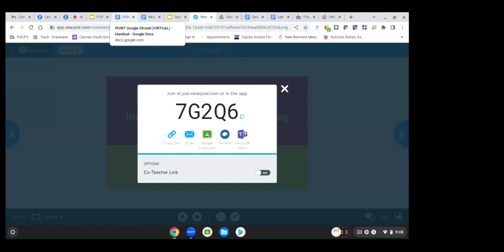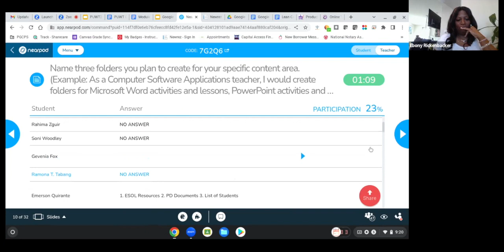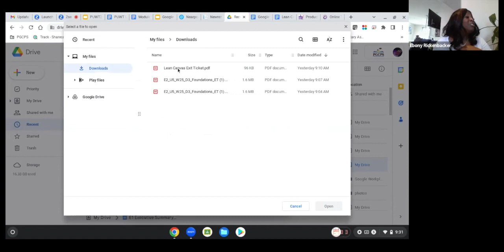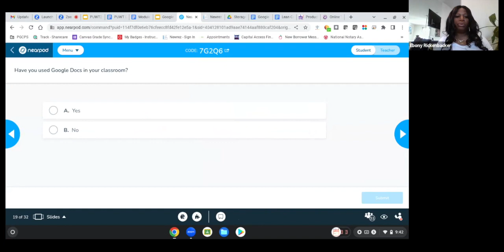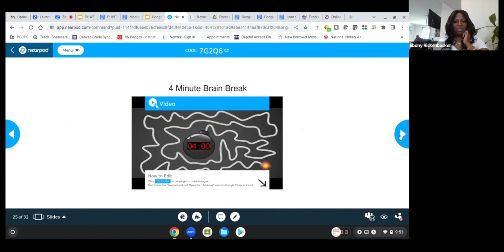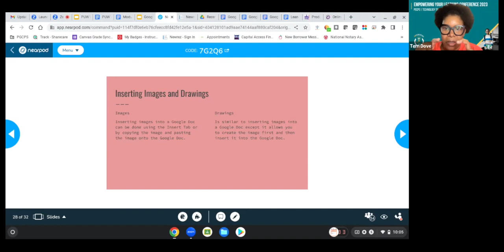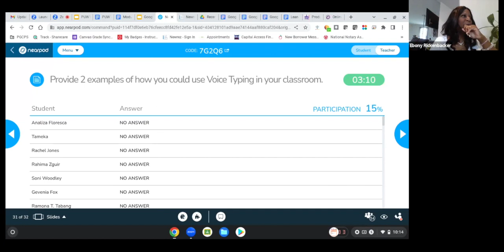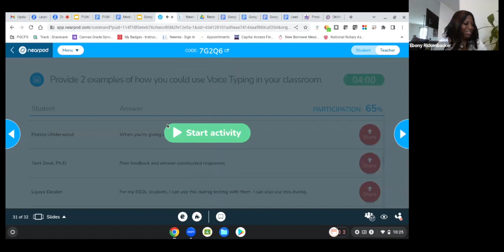Intro to Drive Management/Creating with Google Docs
Presenter: Ebony Rickenbacker